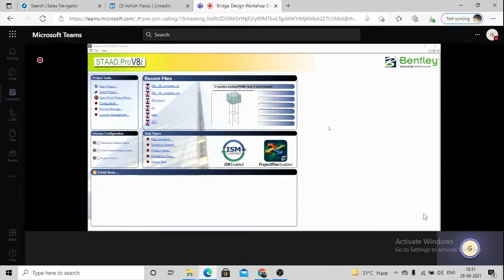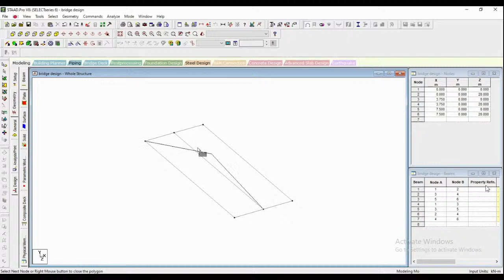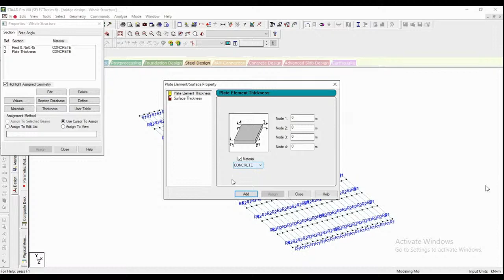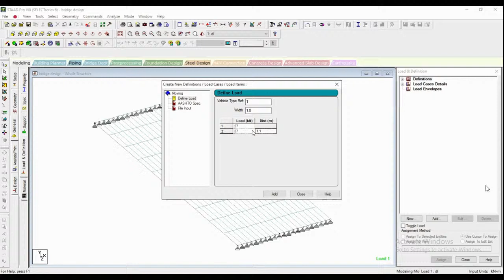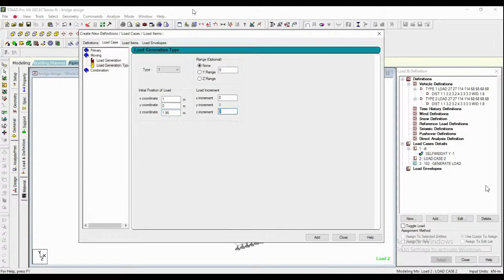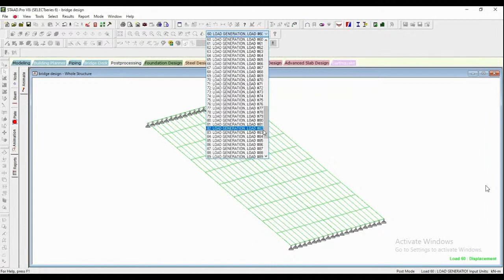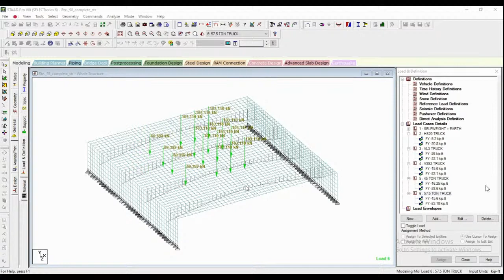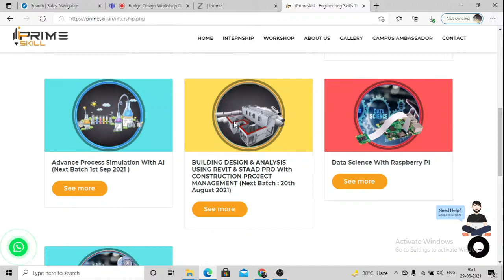Bridge Design Workshop [Day 2] | I PRIME SKILL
HOW CIVIL ENGINEERS CAN LEARN BRIDGE DESIGN ?
..Designing of a bridge is a long process. During this design process engineer should consider different factors that can affect the design process of a bridge.

☑️☑️☑️Follow US ☑️☑️☑️